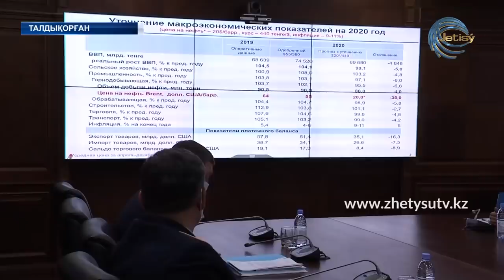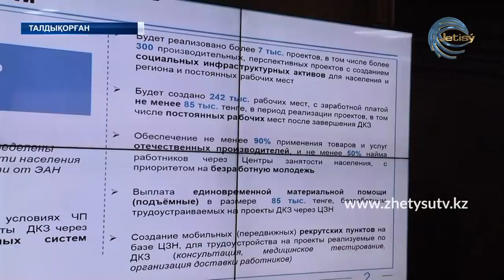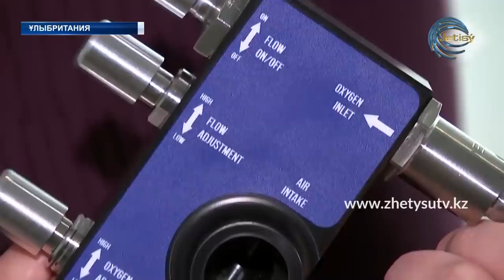ЖАҢАЛЫҚТАР (02.04.20) 15:00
- Үкімет отырысында Премьер-Министр Асқар Мамин  Президент  тапсырмаларын тиянақты орындау - осы бір күрделі кезеңнен ойдағыдай шығуға алғышарт екенін атап өтті.

- COVID-19 жұқтырғандар саны бүгін елде 402-ке жетті. Олардың басым бөлігі елорда тұрғындары.

- Әлемде тәж тажалын бүгінгі күні 938 мыңнан аса  адам жұқтырған. Дүниежүзілік денсаулық сақтау ұйымының мәліметіне сүйенсек, індет 47 мың 286 адамның өмірін жалмаған.

- Қауіпті індетпен күресте әскери полицияның жұмысы күшейді. Сарыөзек гарнизонындағы қызметкерлер тұрғындар арасында тәртіп бұзушылықтың алдын алу үшін арнайы патрульдік топ құрды.